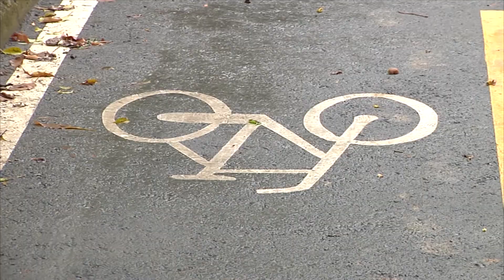Noticias de hoy, En veremos promesa del alcalde de Medellín con ciclorutas - Nos cogió la noche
Noticias de hoy lunes 13 de mayo de 2019: En veremos promesa del alcalde de Medellín, de construir 80 kms de ciclorutas